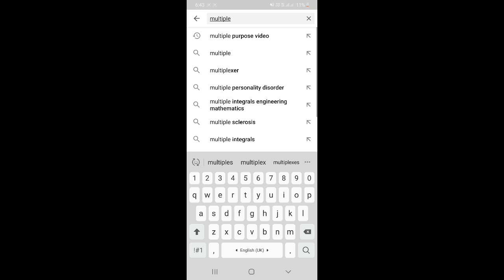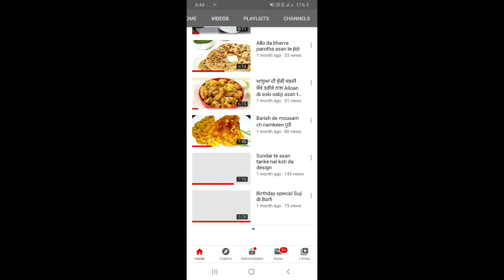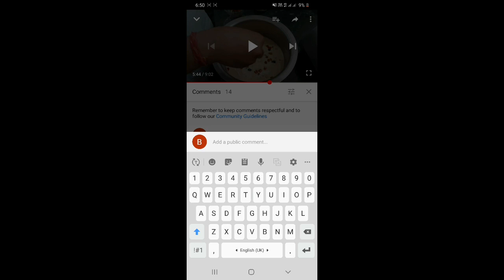General knowledge about how to channel subscribe and notification on